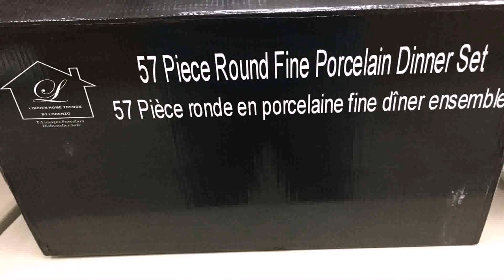Buy Car NY 5% DP